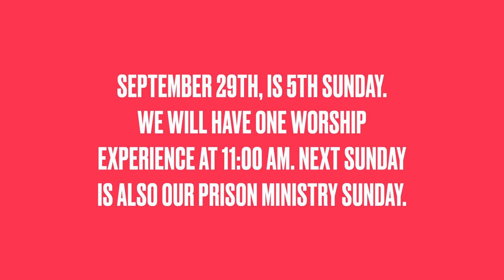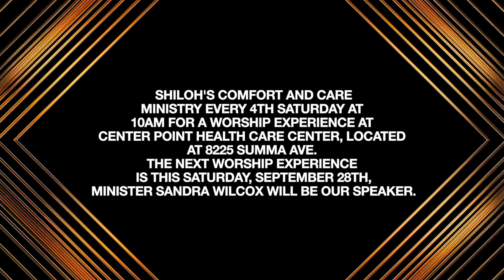September 22nd Announcements